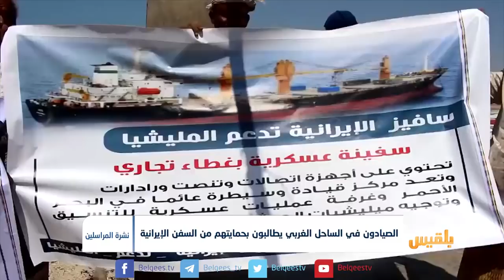الصيادون في الساحل الغربي يطالبون بحمايتهم من السفن الإيرانية | تقرير محمد اللطيفي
وزير الثروة السمكية قد أكد أن سفنًا إيرانية تعمل على مضايقة الصيادين اليمنيين وتهددهم في المياه اليمنية، ومنها مياه البحر الأحمر، داعياً المجتمع الدولي إلى تحمل مسئولياته في إيقاف تجاوزات إيران ووقف تدخلها في الشأن اليمني ودعمها لمليشيا الحوثي